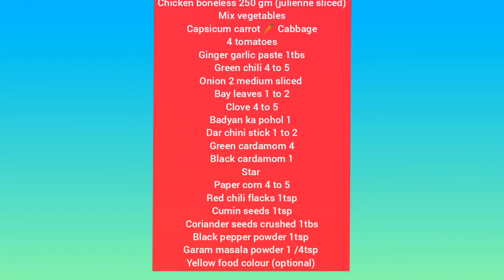chicken vegetable pulao biryani recipe by Kayani's kitchen easy and simple recipe sooooo yummy 😋